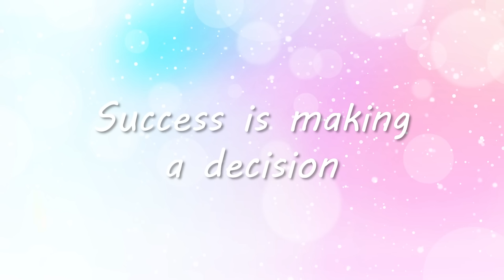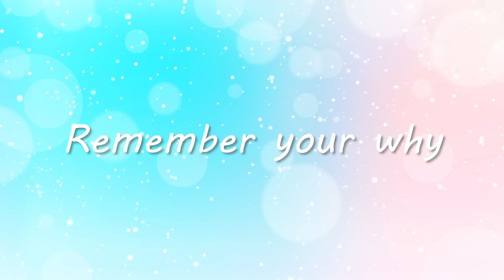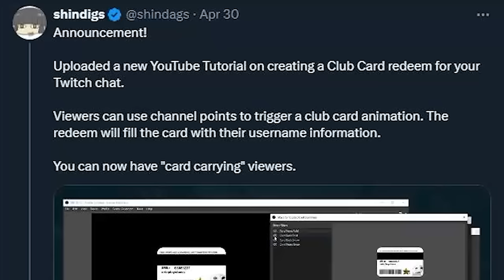The Biggest Lie VTubers Will Tell You